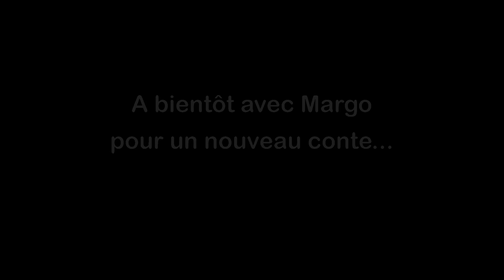Les contes de Margot : le bout de carton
Découvrez l'histoire du bout de carton, interprétée par Margo.

Retrouvez régulièrement de nouveaux contes pour petits et grands sur la chaîne Youtube de la ville.